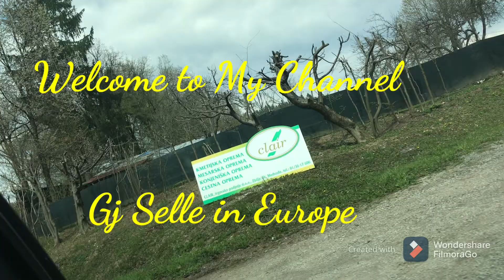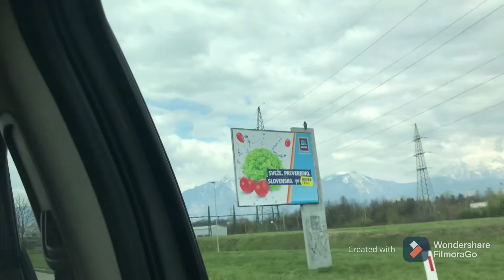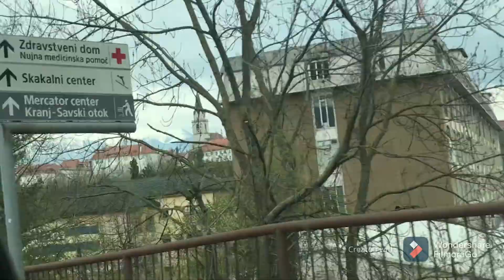SLOVENIJA Short TRIP (Kranj,Slovenija)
Slovenia.,one of my favorite country in Europe,its green scenery makes me feel like im in a green paradise,.its culture and friendly people are so amazing.,if you are planning to visit europe,.why not come to Slovenia¨'